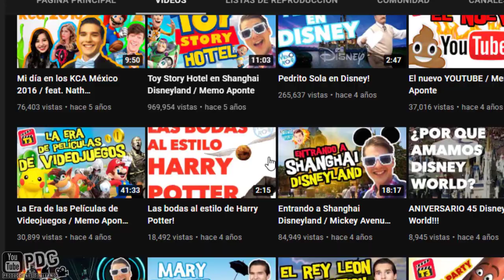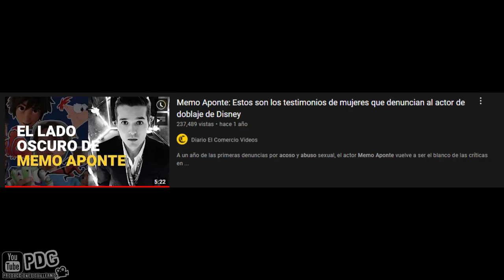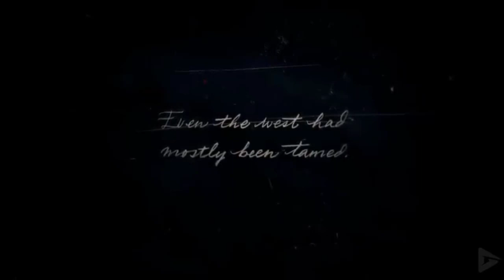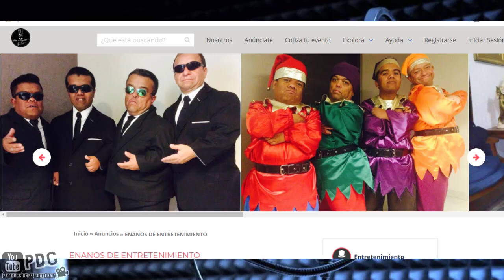El síndrome de Memo Aponte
analizaremos la decadencia mental que ha sufrido el actor de doblaje durante su carrera
Bienvenido de nuevo a Producciones Guillermo.
Escenas eliminadas
-Bocetos para mi amada.
-Dale vuelta y ya veras.